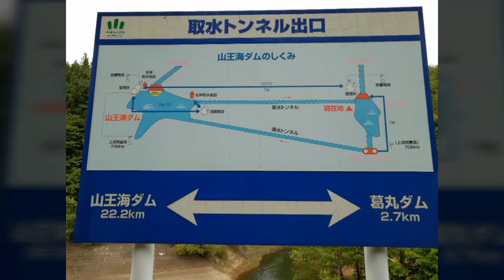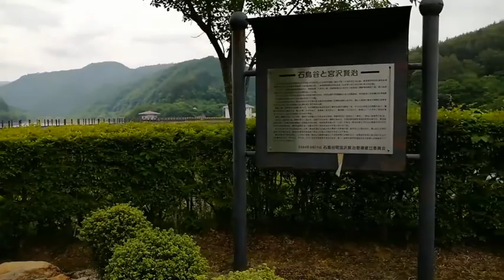葛丸ダム（葛丸湖）山王海ダムとつながってます